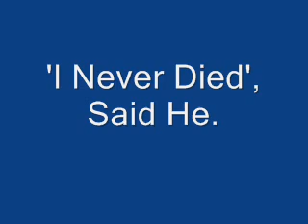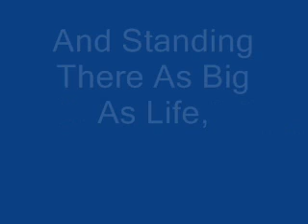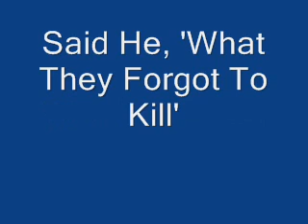Joe Hill + On Screen lyrics - Paddy Reilly